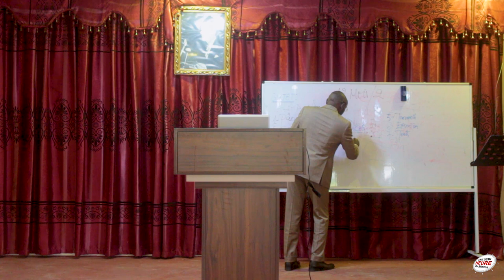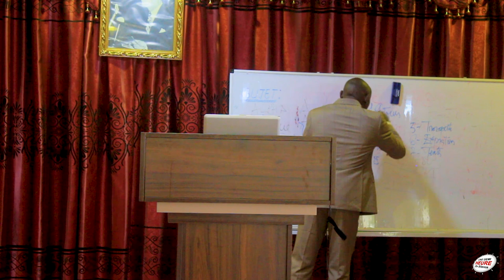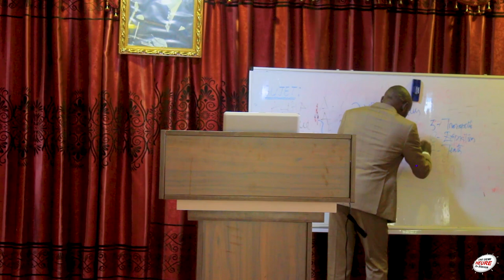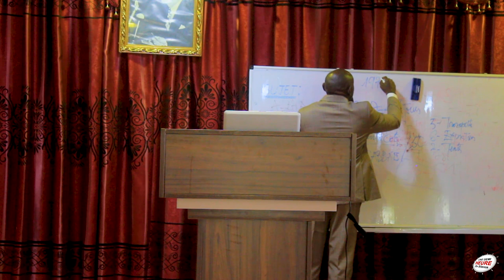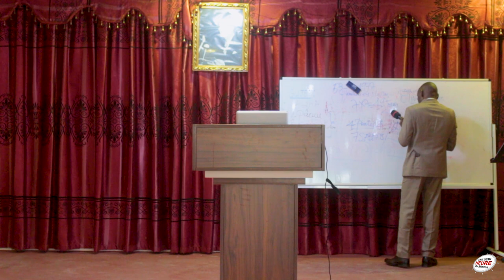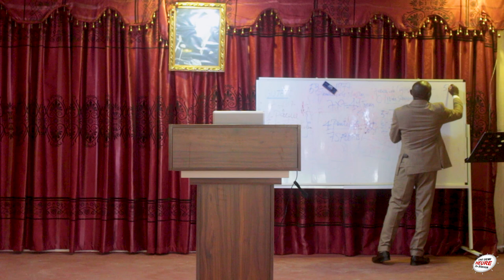LE CODE PROPHETIQUE DES 7 FETES. (LE RÉVEIL DU 3e JOUR). DOCTEUR KING FORTUNE TSIDIMBA.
UNE ETUDE PROPHETIQUE